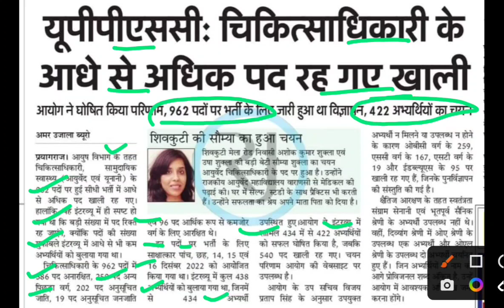यूपपीएससी चिकित्सा अधिकारी के आधे से ज्यादा पद रह गये खाली,uppsc chikitsa adhikari bharti,job alert